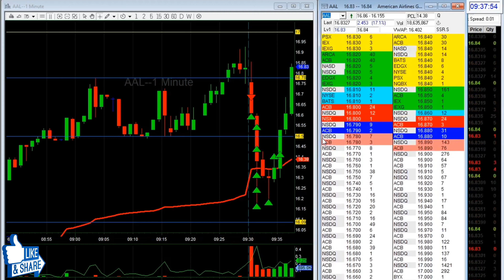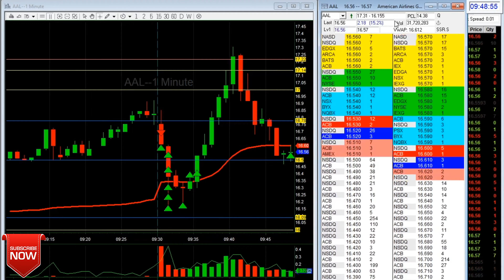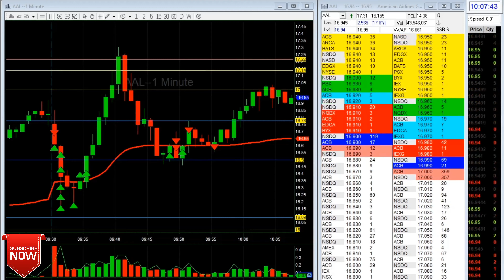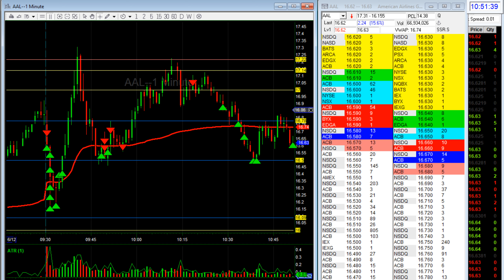Where is the STOCK MARKET heading??? $AAL | daytrading U.S. Stock Market Open